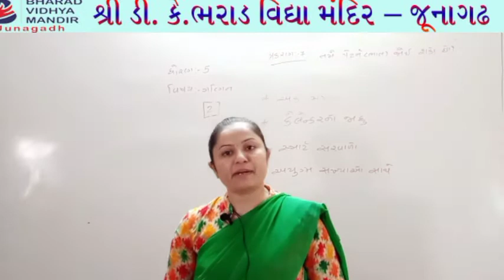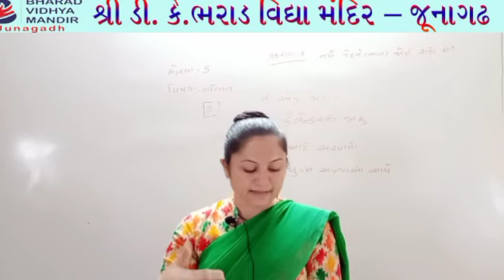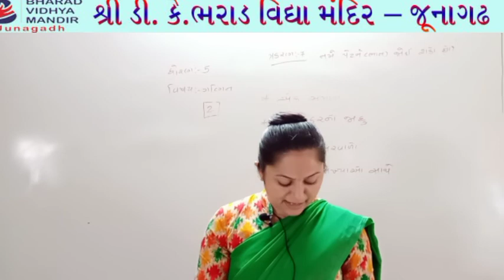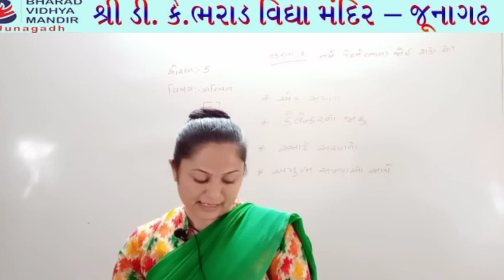ધોરણ 5(વિષય ગણિત (પ્રકરણ-7 તમે પેટર્ન (ભાત) જોઈ શકો છો?))ભરાડ વિદ્યામંદિર જુનાગઢ